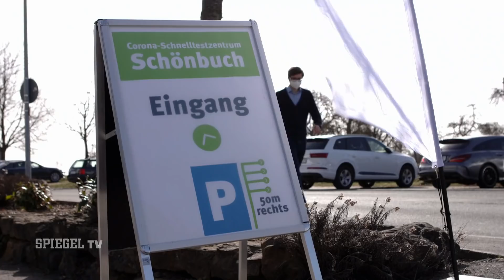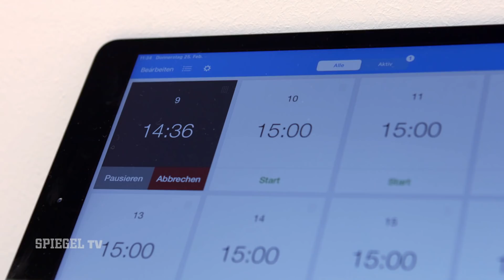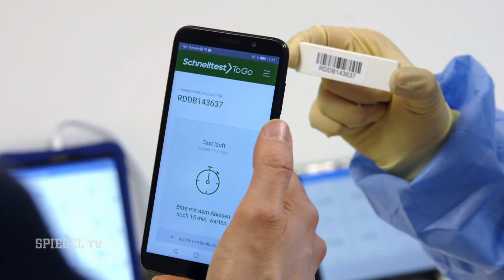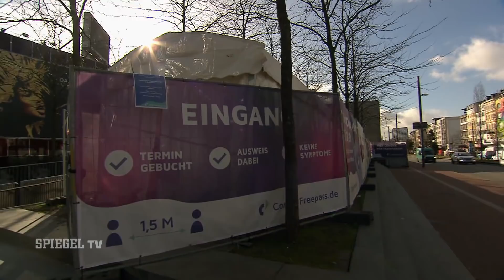Das Böblinger Modell: Hier wird schon kostenlos getestet | SPIEGEL TV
Die Politik lässt im Schneckentempo impfen, Schnelltests werden nur zögerlich genehmigt. Da haben sich private Initiativen gedacht: "Wir machen jetzt einfach". In Böblingen wird im Minutentakt kostenlos getestet, auf der Reeperbahn in Hamburg gibt es den billigsten Gurgel-Test in ganz Deutschland.